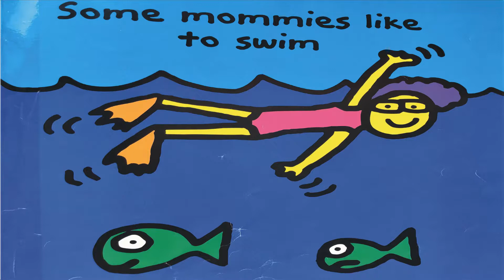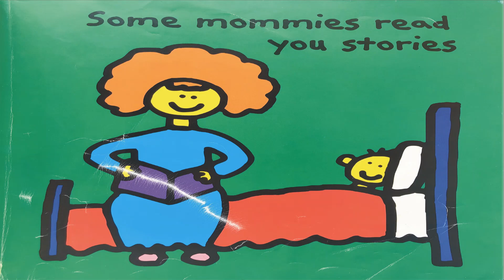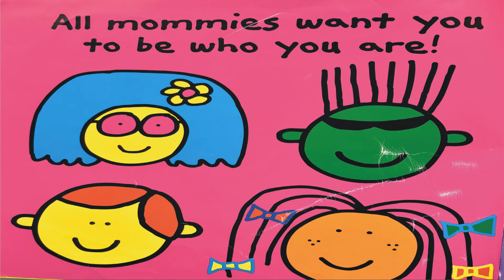The Mommy Book - Kids read aloud story book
Story of different moms and different things they do